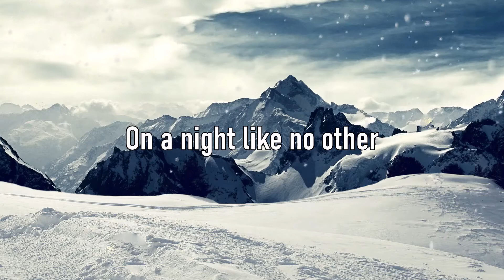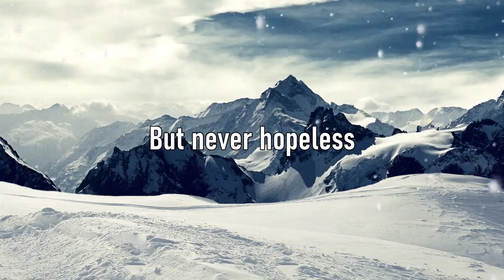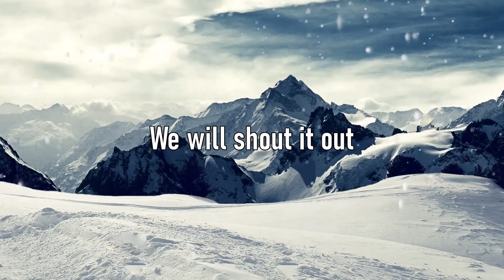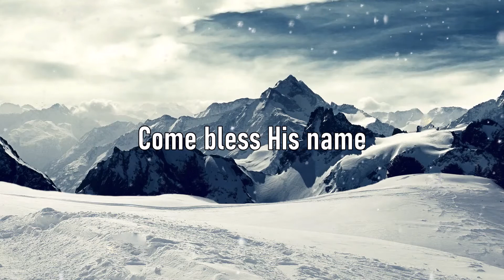Christmas Day - Chris Tomlin & We The Kingdom (Lyrics)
I Do Not Have Rights To This Song.
Merry Christmas!

Lyrics:
Joy to the world
On a night like no other
Emmanuel

Beggars and kings
Let us come and adore Him
Rest in His peace
And bow before Him

Sing all you people
The Lord almighty reigns
Sing every creature of God
Come bless His name

For He is good, for He is good
He was born to conquer the grave
Light of the world
The reason for Christmas Day

Stars we have seen
Over deserts and oceans
The darkness was deep
But never hopeless
Redemption came
And His name is Jesus

From the mountains
We will shout it out
For the Lord our God
Almighty reigns

He is with us
He is with us now
Almighty reigns